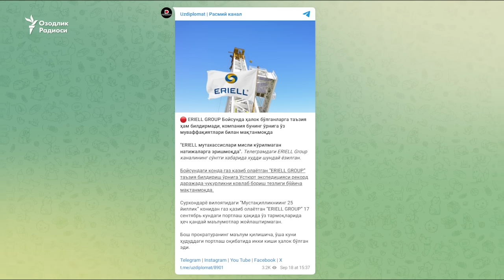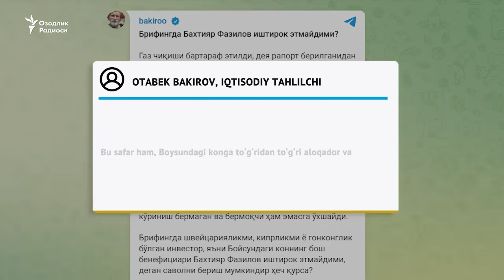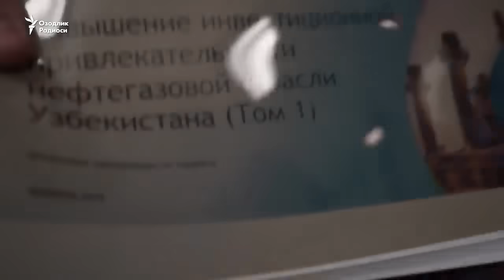Boysunda yana avariya: To‘rt kishi o‘ldi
Бойсундаги газ конида яна авария содир бўлди. Тўрт киши ҳалок бўлган, бир неча киши жароҳатланган.
Бош прокуратура «Мустақилликнинг 25 йиллиги» газ конидаги ҳодиса 17 сентябрь куни рўй берганини маълум қилди.
Ўзбекистон президенти матбуот котиби Шерзод Асадовнинг маҳаллий матбуотга тарқатган хабарномасига кўра, ҳалок бўлганлар конда ишлаган пудратчи ташкилот ходимлари бўлган. Уларнинг шахсига аниқлик киритилган.
Бироқ на Асадов ва на Бош прокуратура расмийлари ҳодиса тафсилотларини очиқламади. Тўрт ишчининг қай тариқа ҳалок бўлгани номаълум қолмоқда.
Бойсундаги Озодлик манбалари ҳалок бўлганлар ERIELL GROUP ишчилари бўлганини айтишди. Ўлган тўрт ишчи ҳам 18 сентябр куни дафн қилинган. Уларнинг икки нафари бойсунлик, яна икки нафари эса қўшни Қашқадарёнинг Ғузор туманидан келган ишчилар бўлган.
Бойсун конида ишлаётган Enter Engineering ҳам, Eriell ҳам Озодликнинг қатор суриштирувлари қаҳрамони, Кремлга яқин олигарх Бахтиёр Фозиловга тегишли.

Boysundagi gaz konida yana avariya sodir bo‘ldi. To‘rt kishi halok bo‘lgan, bir necha kishi jarohatlangan.
Bosh prokuratura «Mustaqillikning 25 yilligi» gaz konidagi hodisa 17 sentyabr kuni ro‘y berganini ma’lum qildi.
O‘zbekiston prezidenti matbuot kotibi Sherzod Asadovning mahalliy matbuotga tarqatgan xabarnomasiga ko‘ra, halok bo‘lganlar konda ishlagan pudratchi tashkilot xodimlari bo‘lgan. Ularning shaxsiga aniqlik kiritilgan.
Biroq na Asadov va na Bosh prokuratura rasmiylari hodisa tafsilotlarini ochiqlamadi. To‘rt ishchining qay tariqa halok bo‘lgani noma’lum qolmoqda.
Boysundagi Ozodlik manbalari halok bo‘lganlar ERIELL GROUP ishchilari bo‘lganini aytishdi. O‘lgan to‘rt ishchi ham 18 sentyabr kuni dafn qilingan. Ularning ikki nafari boysunlik, yana ikki nafari esa qo‘shni Qashqadaryoning G‘uzor tumanidan kelgan ishchilar bo‘lgan.
Boysun konida ishlayotgan Enter Engineering ham, Eriell ham Ozodlikning qator surishtiruvlari qahramoni, Kremlga yaqin oligarx Baxtiyor Fozilovga tegishli.